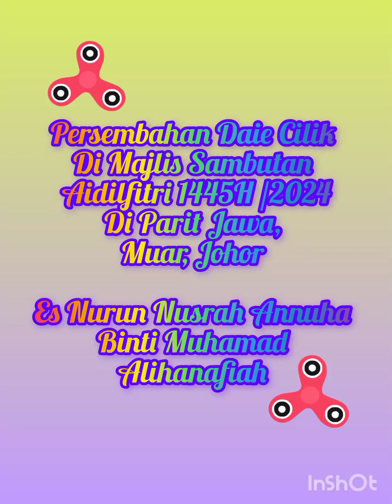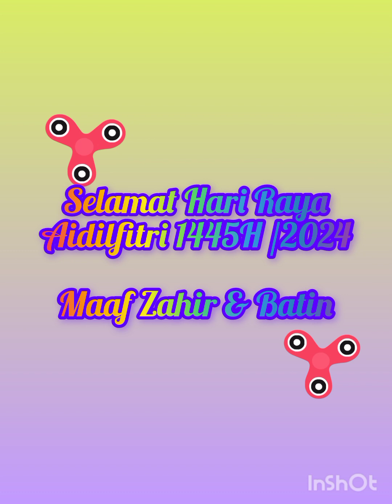Persembahan Daie Cilik Di Majlis Aidilfitri 1445H /2024 Di Johor, Es Nurun Nusrah Annuha 🌹💐